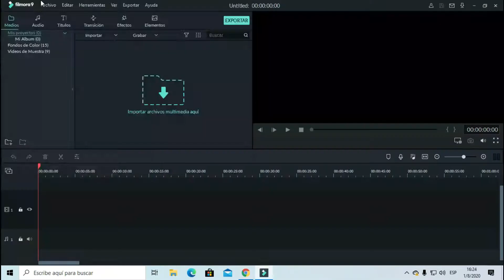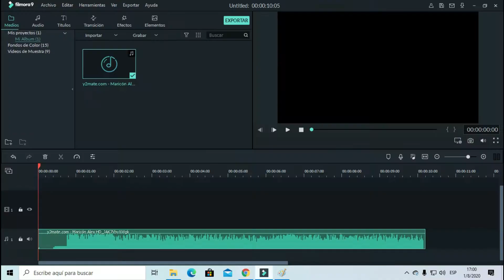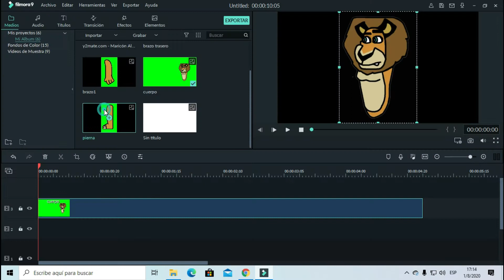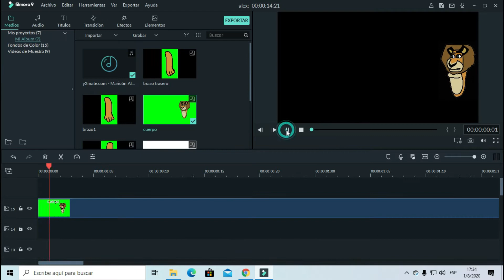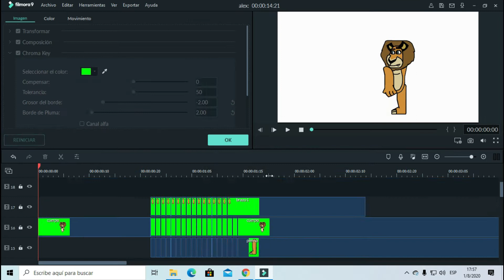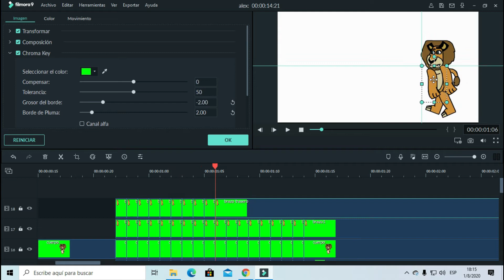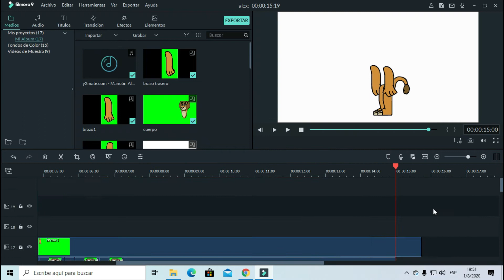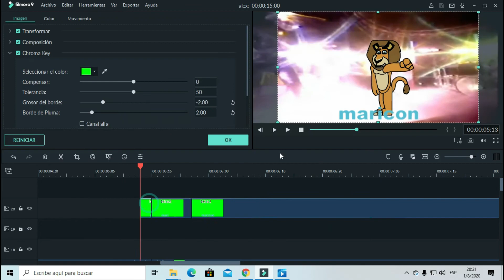MAKING OF : Alex te quiere decir algo